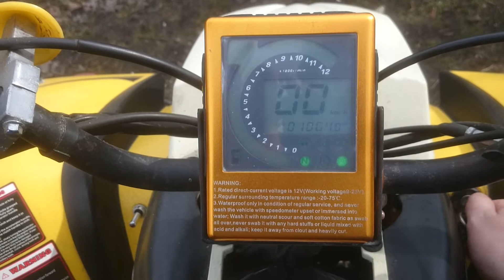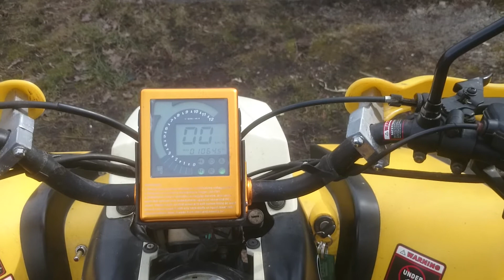Bashan 200cc startup after winter